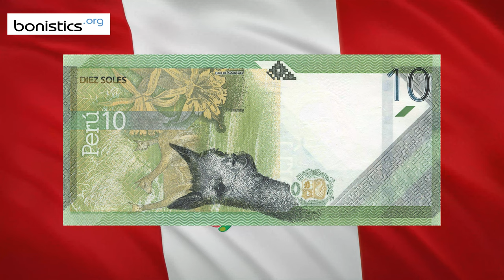PERU 10 SOLES 2019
This video is about Peru 10-sol note 2019.
Front: Chabuca Granda.
Back: Vicuña, Amancaes flower.

Currency: Peruvian sol.
Issuer: Central Reserve Bank of Peru.
Code: PEN.
Banknote size: 140 mm x 65 mm.
Signature: Julio Velarde Flores / Luis Miguel Palomino Bonilla / Renzo Rossini Miñán.
Printer: Peruri.
Material: Paper.
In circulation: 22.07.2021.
Date on the banknote: 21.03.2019.

In this video you'll see this banknote under UV and white transmitted.